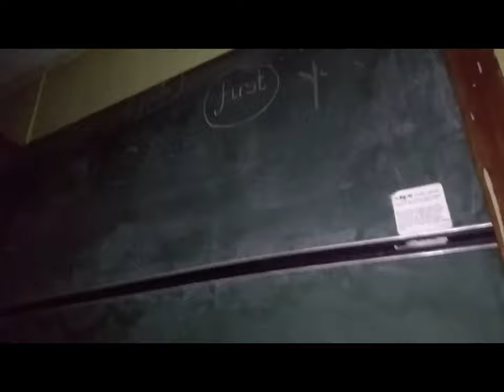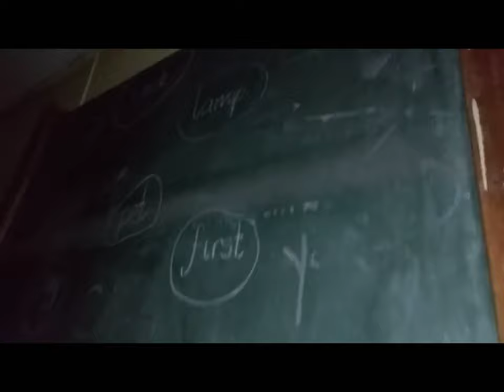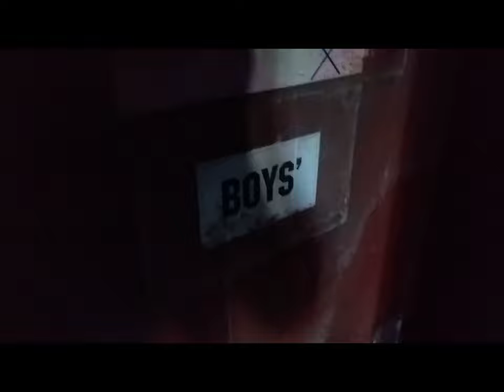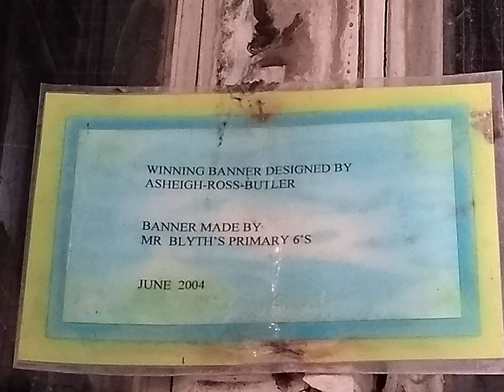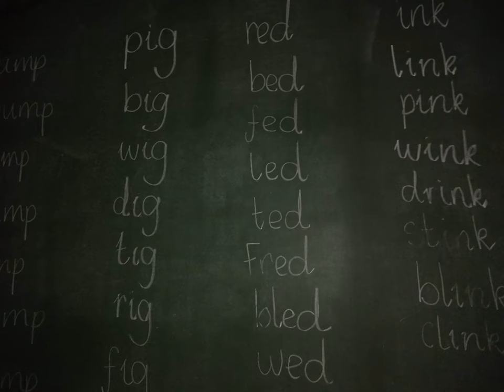Abandoned School Inverkeithing (Half Destroyed) - Urbex Scotland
Abandoned Scottish primary school with blackboards and toys. A section was destroyed and burnt out by fire 2 years ago, the other section quite frankly stinks!

If (for some reason) you enjoyed this video, found out about a new place or something interesting about it, any support is sincerely appreciated: